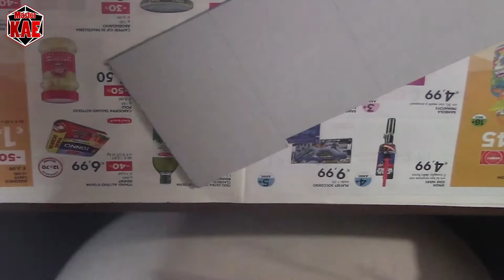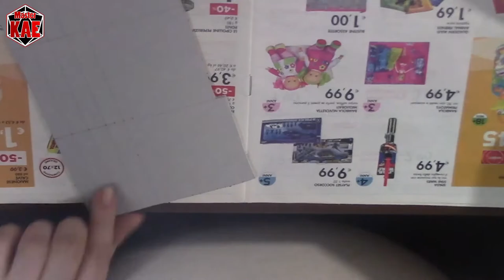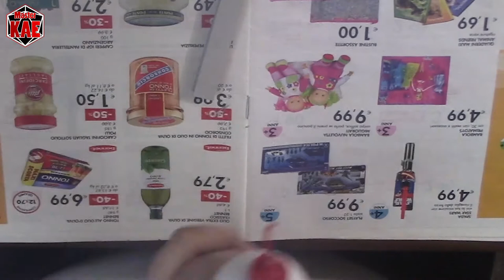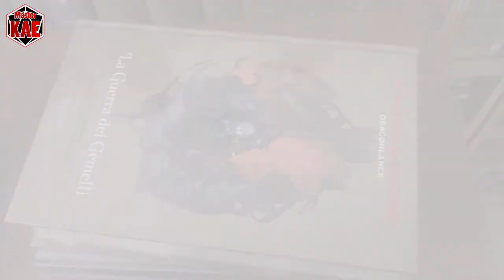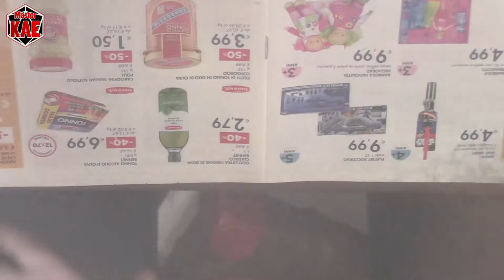Modellismo 22 - Passerella - Colonne e Tubi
Nuova stagione, quest'anno costruiremo delle passerelle sospese su una tubatura.

contatti